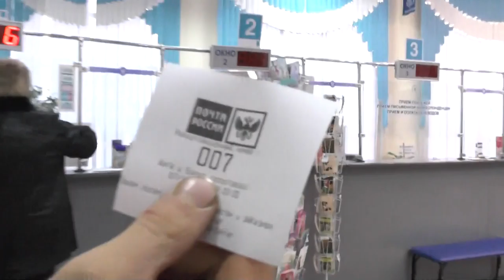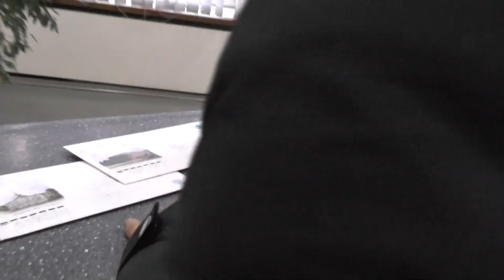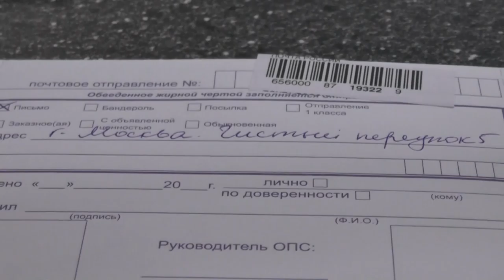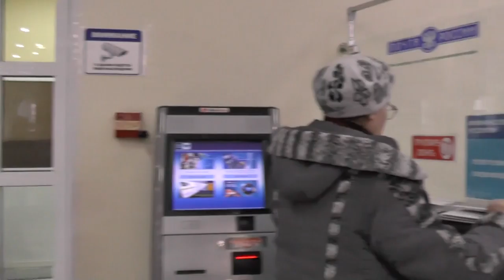Отправка писем президенту РФ Путину В В и патриарху Кириллу о нашей миссии в ИГИЛ 07 12 2015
Сегодня мы отправлчяем письмо президенту России Путину Владимиру Владимировичу и патриарху Кириллу (Гундяеву)
о ситуации в Сирии и посильной миссии и помощи в разрешинии ситуации с запрещенным в России террористическим образованием "исламское государство" (ИГИЛ)